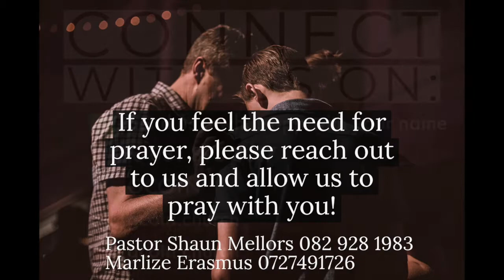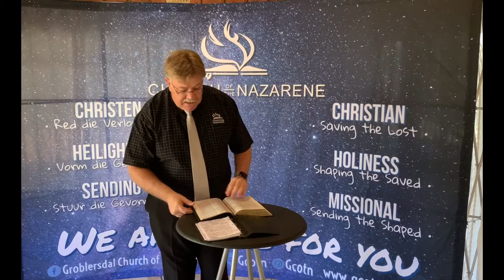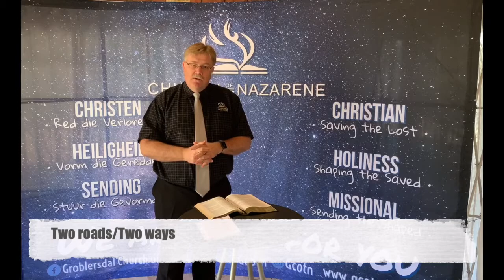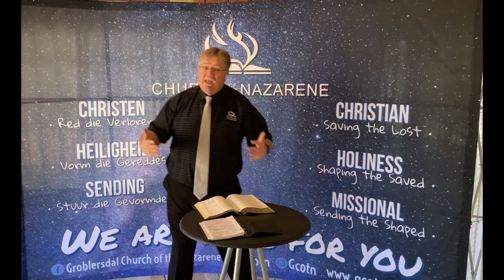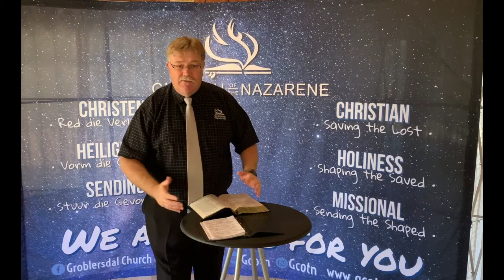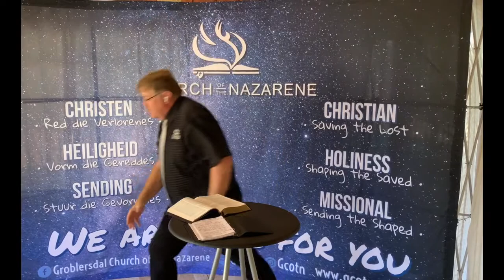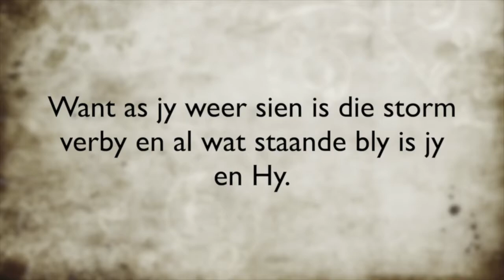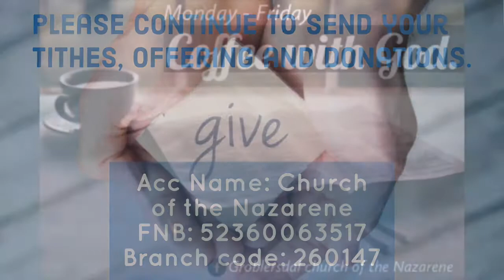Build on the Rock for the Storms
Sunday 28 June 2020 Service